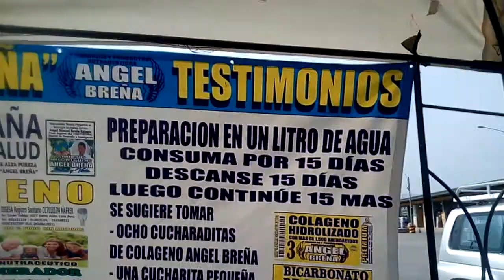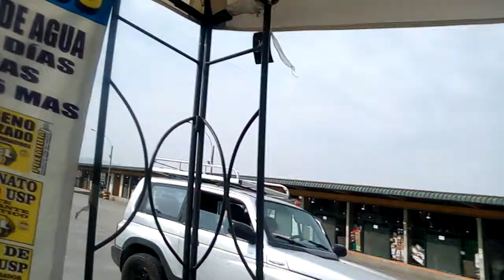CANCER SIN CANCER AHORA DIO NEGATIVO CON LOS PRODUCTOS Testimonios Productos Angel Breña 9863 31119